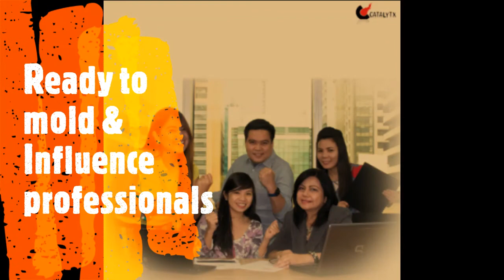【ネイティブキャンプ英会話】Charm講師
オンライン英会話　ネイティブキャンプ